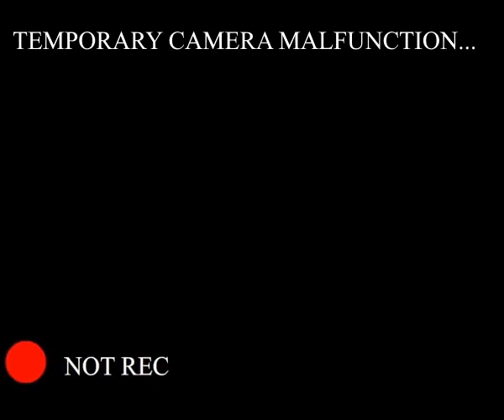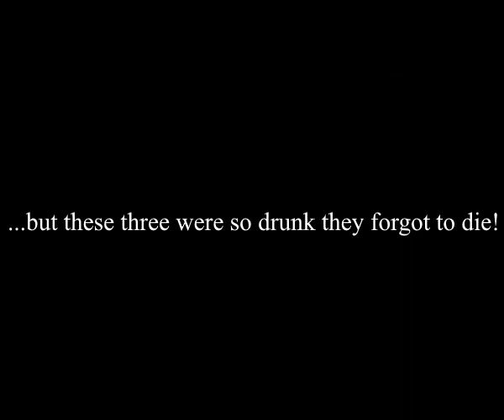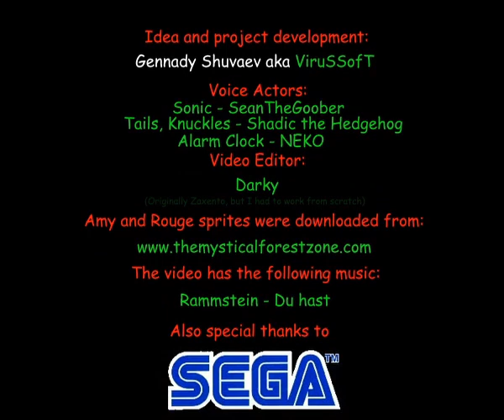"Sonic the HEDHUG" - Season 1 Episode 2 "Changes Day"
Sonic the Hedgehog reminiscences his good old days of fun, mischief and razzle-dazzle...